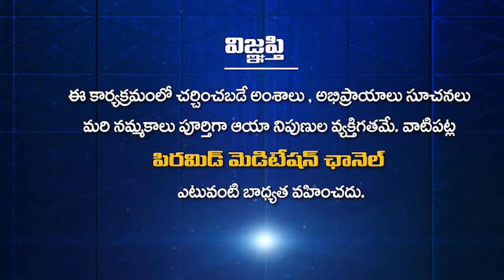స్వర్ణామృతం by Swarnamala Patri Madam Episode- 69||PCS Telugu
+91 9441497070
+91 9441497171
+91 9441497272